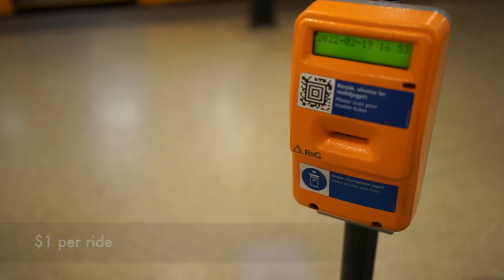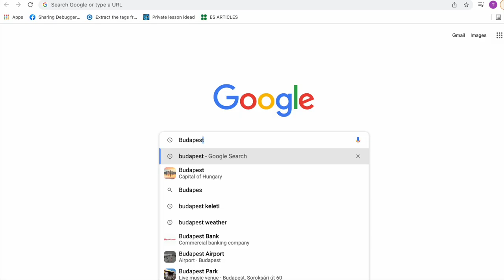1 Month Living in Budapest| 7 Things I've Noticed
Live streams Tyler_Teacher on Hellotalk

EQUIPMENT I USE:
Studio light
Shotgun Mic

ABOUT ME:
Since leaving my cubicle in 2016, I've been a Snowboard instructor, a Professional Photographer, a French Farm Hand,  a Japanese Guesthouse Worker, a Hotelier, a Magazine Contributor, a Videographer, and an International English Teacher.
It's been a wild ride. With this channel, I'll take you behind the scenes.